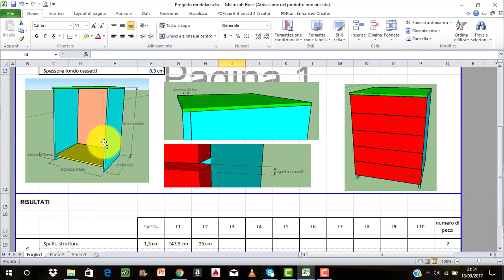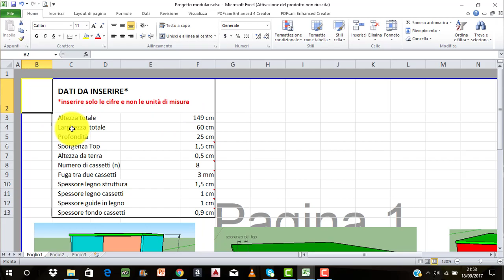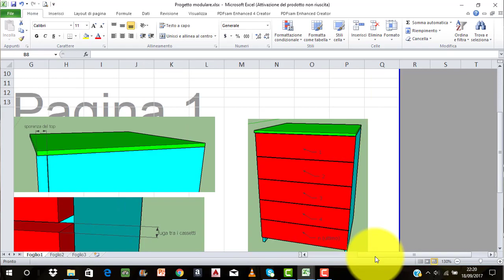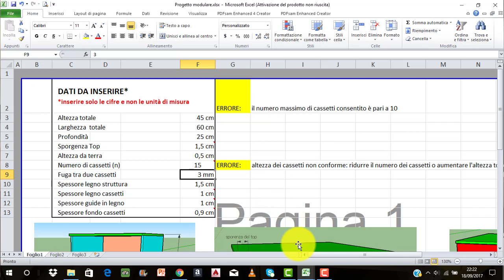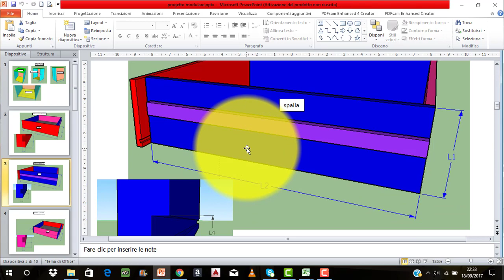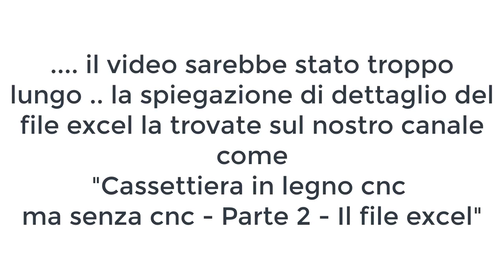Cassettiera in legno cnc ma senza cnc - Parte 1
Grazie a questa serie di video riuscirete a costruire nel vostro laboratorio, una cassettiera che ben si adatterà alle esigenze di spazio di ognuno di voi.

In questo primo video della miniserie "Cassettiera cnc senza cnc" vi presentiamo il progetto e quali sono le principali applicazioni possibili.

Imperdibile il siparietto tra HappyFather ed HappyMather. Inoltre ci saranno importanti aggiornamenti riguardo il concorso dei mille iscritti.

Prossimi video in uscita ... coming soon:

- banco fresa - parte 2
- lampada fai da te e concorso 1000 iscritti
- banco da falegname